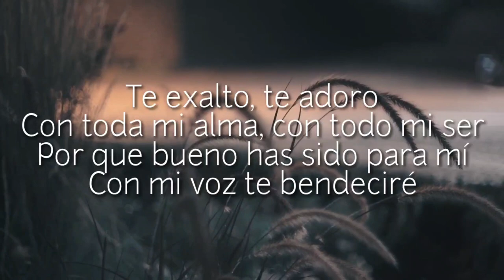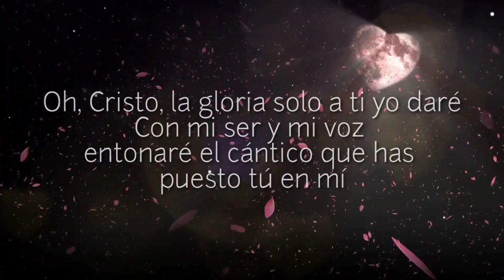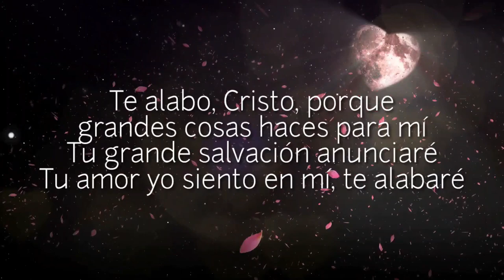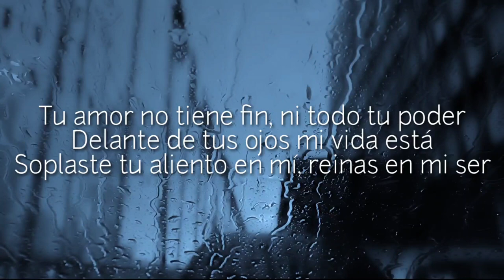AMOR SIN FIN - DEYANIRA GUERRA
AMOR SIN FIN

Canción de la cantautora DEYANIRA GUERRA

Producido y Mezclado en MDA - Música Del Alma por Luis Manuel Cabeza